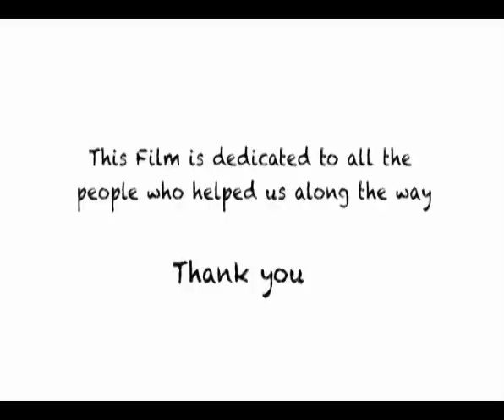North Lynn Discovery Centre "Your Sacrifice" Promotional Film 2011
This film was made to celebrate 10 years of the North Lynn Discovery Centre. It focuses on the summer activities program of 2011. The music that accompanies the film was written ,performed & produced in house by our members.